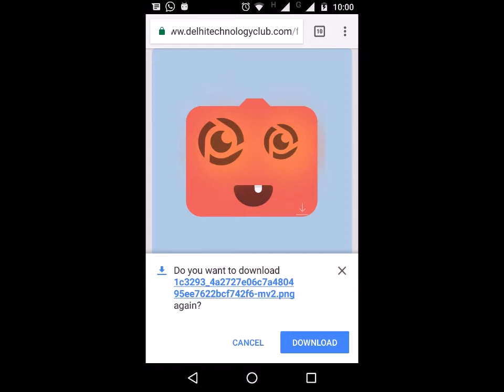Download Frinvu Assets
This demo will help user to download frinvu assets .